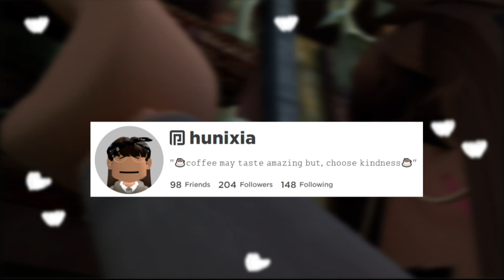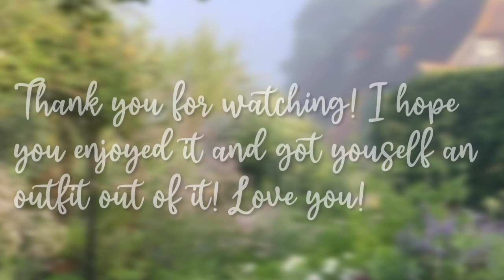5 *AESTHETIC* roblox fairycore outfits *LINKS) || hunixia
☕- 𝚢𝚘𝚞 𝚖𝚊𝚢 𝚑𝚊𝚟𝚎 𝚓𝚞𝚜𝚝 𝚎𝚗𝚝𝚎𝚛𝚎𝚍 𝚖𝚢 𝚌𝚘𝚏𝚏𝚎𝚎 𝚜𝚑𝚘𝚙☕
OUTFITS
outfit 1 -
shirt - non

☕- 𝚝𝚘𝚍𝚊𝚢𝚜 𝚖𝚎𝚗𝚞 𝚖𝚎𝚗𝚝𝚒𝚘𝚗𝚜, 𝚖𝚢 𝚒𝚗𝚜𝚝𝚊𝚐𝚛𝚊𝚖, 𝚝𝚒𝚌 𝚝𝚘𝚌, 𝚖𝚢 𝚋𝚎𝚜𝚝
𝚏𝚛𝚒𝚎𝚗𝚍𝚜 𝚜𝚘𝚌𝚒𝚊𝚕𝚜, 𝚔𝚒𝚗𝚍𝚗𝚎𝚜𝚜, 𝚌𝚘𝚏𝚏𝚎𝚎, 𝚋𝚘𝚋𝚊, 𝚊𝚗𝚍 𝚖𝚘𝚛𝚎!
☕- 𝚖𝚊𝚢 𝙸 𝚜𝚑𝚘𝚠 𝚢𝚘𝚞 𝚊𝚛𝚘𝚞𝚗𝚍? 𝚘𝚟𝚎𝚛 𝚑𝚎𝚛𝚎 𝚠𝚎 𝚑𝚊𝚟𝚎 𝚝𝚑𝚎 𝚕𝚒𝚗𝚔 𝚝𝚘 𝚖𝚢 𝚒𝚗𝚜𝚝𝚊, 𝚊𝚗𝚍 𝚝𝚒𝚌 𝚝𝚘𝚌. 𝙵𝚎𝚎𝚕 𝚏𝚛𝚎𝚎 𝚝𝚘 𝚌𝚑𝚎𝚌𝚔 𝚝𝚑𝚘𝚜𝚎 𝚘𝚞𝚝 -
☕- 𝚝𝚑𝚊𝚗𝚔𝚜 𝚏𝚘𝚛 𝚏𝚘𝚕𝚕𝚘𝚠𝚒𝚗𝚐 (𝚒𝚏 𝚢𝚘𝚞 𝚍𝚒𝚍 𝚘𝚏 𝚌𝚘𝚞𝚛𝚜𝚎) - 𝚜𝚑𝚊𝚕𝚕 𝚠𝚎 𝚖𝚘𝚟𝚎 𝚘𝚗 𝚝𝚘 𝚖𝚢 𝚋𝚎𝚜𝚝 𝚏𝚛𝚒𝚎𝚗𝚍𝚜 𝚜𝚘𝚌𝚒𝚊𝚕𝚜?
☕- 𝚝𝚑𝚊𝚗𝚔𝚜 𝚏𝚘𝚛 𝚏𝚘𝚕𝚕𝚘𝚠𝚒𝚗𝚐 𝚖𝚢 𝚜𝚒𝚜𝚝𝚎𝚛 𝚊𝚗𝚍 𝚖𝚢 𝚌𝚘𝚞𝚜𝚒𝚗! 𝙾𝚑 𝙸 𝚊𝚕𝚖𝚘𝚜𝚝 𝚏𝚘𝚛𝚐𝚘𝚝, 𝚑𝚎𝚛𝚎 𝚒𝚜 𝚝𝚑𝚎 𝚕𝚒𝚗𝚔𝚜 𝚝𝚘 𝚝𝚑𝚎 𝚖𝚞𝚜𝚒𝚌 𝙸 𝚞𝚜𝚎 -
☕- 𝚘𝚑 𝚊𝚗𝚍 𝚢𝚘𝚞 𝚖𝚒𝚐𝚑𝚝 𝚑𝚊𝚟𝚎 𝚜𝚎𝚎𝚗 𝚝𝚑𝚎 𝚖𝚎𝚗𝚞 𝚠𝚑𝚎𝚛𝚎 𝚒𝚝 𝚜𝚊𝚒𝚍 𝚔𝚒𝚗𝚍𝚗𝚎𝚜𝚜 - 𝚠𝚎𝚕𝚕 𝚢𝚘𝚞'𝚕𝚕 𝚜𝚎𝚎 𝚠𝚑𝚊𝚝 𝚒𝚝𝚜 𝚖𝚎𝚊𝚗𝚝 𝚏𝚘𝚛 𝚒𝚗 𝚘𝚗𝚎 𝚜𝚎𝚌𝚘𝚗𝚍!
☕- 𝚌𝚘𝚞𝚕𝚍 𝚢𝚘𝚞 𝚊𝚕𝚕 𝚜𝚙𝚛𝚎𝚊𝚍 𝚔𝚒𝚗𝚍𝚗𝚎𝚜𝚜? 𝚔𝚒𝚗𝚍𝚗𝚎𝚜𝚜 𝚒𝚜 𝚏𝚛𝚎𝚎 𝚊𝚗𝚍 𝚙𝚎𝚘𝚙𝚕𝚎 𝚊𝚙𝚙𝚛𝚎𝚌𝚒𝚊𝚝𝚎 𝚒𝚝! 𝚢𝚘𝚞 𝚍𝚘𝚗'𝚝 𝚑𝚊𝚟𝚎 𝚝𝚘 𝚋𝚞𝚝 𝙸'𝚍 𝚛𝚎𝚌𝚘𝚖𝚖𝚎𝚗𝚍 𝚒𝚝! 𝚜𝚎𝚎 𝚒𝚏 𝚢𝚘𝚞 𝚠𝚊𝚗𝚝 𝚊𝚗 𝚎𝚡𝚊𝚖𝚙𝚕𝚎 - 𝚕𝚎𝚝𝚜 𝚜𝚊𝚢 𝚢𝚘𝚞𝚛 𝚙𝚕𝚊𝚢𝚒𝚗𝚐 𝚊𝚍𝚘𝚙𝚝 𝚖𝚎 𝚊𝚗𝚍 𝚢𝚘𝚞 𝚐𝚎𝚝 𝚜𝚌𝚊𝚖𝚖𝚎𝚍 𝚏𝚘𝚛 𝚢𝚘𝚞𝚛 𝚍𝚛𝚊𝚐𝚘𝚗 𝚊𝚗𝚍 𝚜𝚘𝚖𝚎𝚋𝚘𝚍𝚢 𝚌𝚘𝚖𝚎𝚜 𝚞𝚙 𝚝𝚘 𝚢𝚘𝚞 𝚊𝚗𝚍 𝚜𝚊𝚢𝚜 "𝚑𝚒! 𝙸 𝚠𝚊𝚗𝚝 𝚝𝚘 𝚐𝚒𝚟𝚎 𝚢𝚘𝚞 𝚊 𝚙𝚎𝚝 𝚋𝚎𝚌𝚊𝚞𝚜𝚎 𝚢𝚘𝚞 𝚜𝚊𝚒𝚍 𝚢𝚘𝚞 𝚐𝚘𝚝 𝚜𝚌𝚊𝚖𝚖𝚎𝚍!" 𝚝𝚑𝚊𝚝 𝚒𝚜 𝚔𝚒𝚗𝚍𝚗𝚎𝚜𝚜, 𝙸'𝚖 𝚗𝚘𝚝 𝚜𝚊𝚢𝚒𝚗𝚐 𝚢𝚘𝚞 𝚑𝚊𝚟𝚎 𝚝𝚘 𝚐𝚒𝚟𝚎 𝚙𝚎𝚘𝚙𝚕𝚎 𝚐𝚒𝚏𝚝𝚜 𝚊𝚕𝚕 𝚝𝚑𝚎 𝚝𝚒𝚖𝚎 𝚋𝚞𝚝, 𝚔𝚒𝚗𝚍𝚗𝚎𝚜𝚜 𝚒𝚜 𝚍𝚘𝚗𝚎 𝚒𝚗 𝚖𝚊𝚗𝚢 𝚠𝚊𝚢𝚜, 𝚝𝚑𝚛𝚘𝚞𝚐𝚑 𝚢𝚘𝚞𝚛 𝚊𝚌𝚝𝚒𝚘𝚗𝚜, 𝚠𝚘𝚛𝚍𝚜, 𝚘𝚛 𝚎𝚟𝚎𝚗 𝚝𝚑𝚛𝚘𝚞𝚐𝚑 𝚓𝚞𝚜𝚝 𝚋𝚎𝚒𝚗𝚐 𝚝𝚑𝚎𝚛𝚎 𝚏𝚘𝚛 𝚜𝚘𝚖𝚎𝚋𝚘𝚍𝚢. 𝚊𝚕𝚕 𝙸'𝚖 𝚜𝚊𝚢𝚒𝚗𝚐 𝚒𝚜. 𝚔𝚒𝚗𝚍𝚗𝚎𝚜𝚜 𝚒𝚜 𝚎𝚊𝚜𝚢 𝚊𝚗𝚍 𝚏𝚛𝚎𝚎, 𝚜𝚘 𝚋𝚎 𝚔𝚒𝚗𝚍 𝚊𝚗𝚍 𝚝𝚎𝚕𝚕 𝚜𝚘𝚖𝚎𝚋𝚘𝚍𝚢 𝚑𝚘𝚠 𝚊𝚖𝚊𝚣𝚒𝚗𝚐 𝚝𝚑𝚎𝚢 𝚊𝚛𝚎.
☕- 𝚒𝚏 𝚢𝚘𝚞 𝚖𝚊𝚍𝚎 𝚒𝚝 𝚝𝚘 𝚝𝚑𝚎 𝚎𝚗𝚍, 𝚝𝚑𝚊𝚗𝚔𝚜 𝚏𝚘𝚛 𝚛𝚎𝚊𝚍𝚒𝚗𝚐 𝚒𝚝, 𝚘𝚑 𝚊𝚗𝚍 𝚝𝚎𝚕𝚕 𝚖𝚎 𝚢𝚘𝚞𝚛 𝚘𝚛𝚍𝚎𝚛! :)